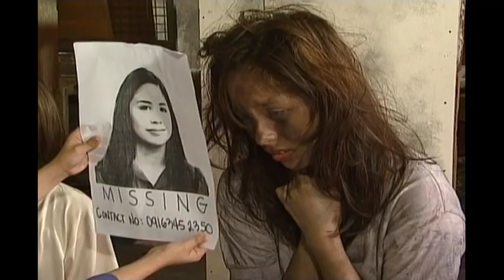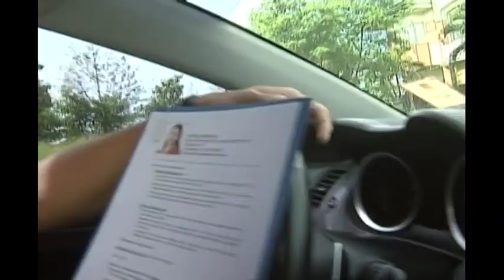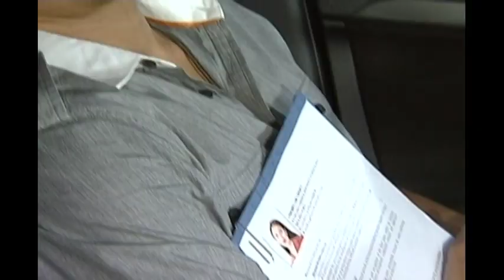Full Episode 25 | 100 Days To Heaven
Time for Anna to make it up for her former employee, Gina.